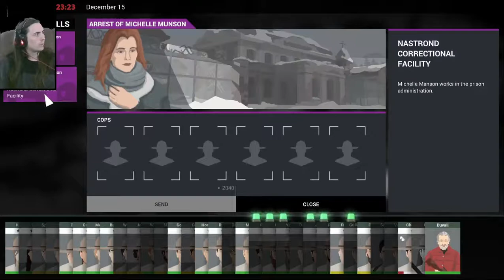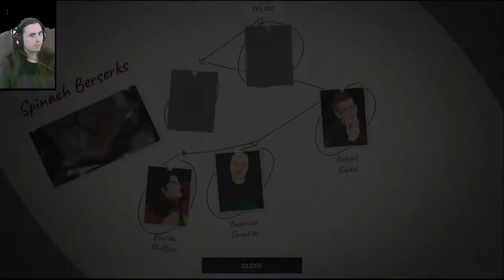This Is The Police 2 Let's Play Part 24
In which Something probably happens, I mean, why else would this day be in the game. Just can't tell anything from the auto-generated thumbnails.